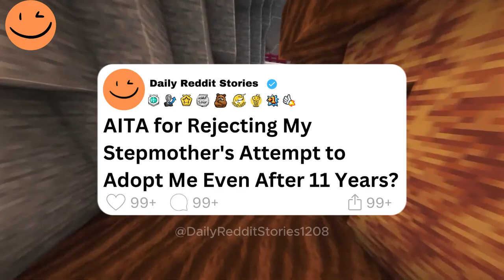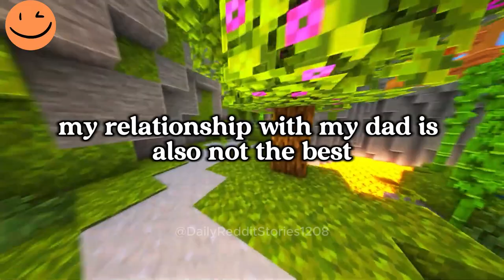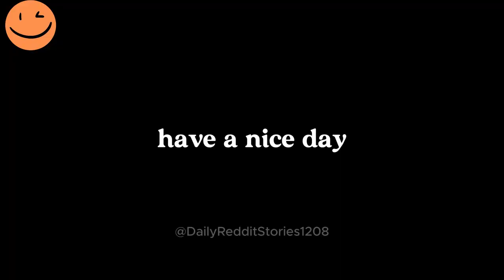AITA for Rejecting My Stepmother's Attempt to Adopt Me Even After 11 Years?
00:00 - Intro
00:07 - AITA for Rejecting My Stepmother's Attempt to Adopt Me Even After 11 Years?
04:05 - AITA for Not Backing Up My Mom and Laughing at My Brother’s Wedding Request?
08:03 - Outro
Game play: ‪@OrbitalNCG
Story 1 by: u/LostConstruction492
Story 2 by: u/Newdadalert_